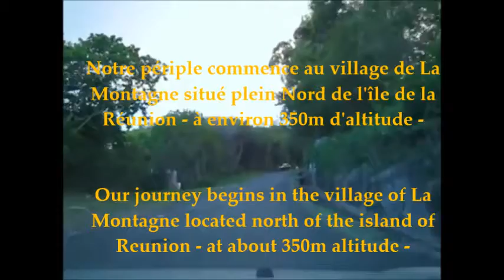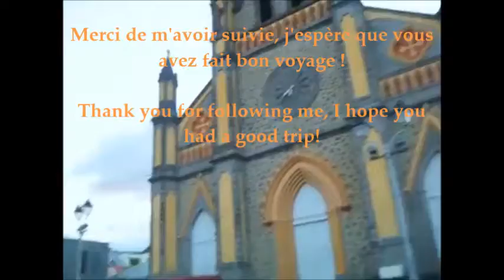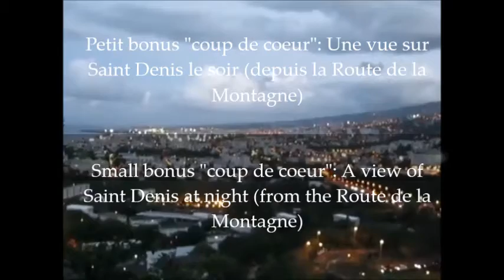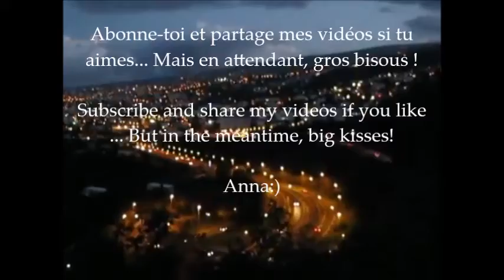📽️{La Réunion}📽️LA ROUTE DE LA MONTAGNE 🚗세인트 데니스 ⛰️ SAINT DENIS⛰️산으로 가는 길 🚗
📽️📽️📽️Cette vidéo est une ancienne vidéo de voyage qui date de 2016 (d'où la qualité du son et de l'image qui ne sont pas en HD) et je l'aie remise en ligne pour le plus grand plaisir de tous. Je te fais visiter le quartier résidentiel de la Montagne, puis descend la grande route en lacets pour accéder à la capitale (Saint Denis) en bas et enfin, à la fin de la vidéo, un bonus surprise t'y attend si tu regardes ce vlog jusqu'au bout !✨🎁/🌏📽️📽️📽️이 비디오는 2016 년에 시작된 오래된 여행 비디오 (따라서 HD 가 아닌 사운드 및 이미지의 품질) 모든 사람의 즐거움을 위해 온라인으로 다시 넣었습니다. 나는 La Montagne 의 주거 지역을 보여 주었고、 큰 길을 따라 차례로 아래쪽에있는 수도 (Saint Denis) 에 접근하고 마지막으로 비디오의 끝에서, 당신이 끝까지이 vlog 를 보면 깜짝 보너스가 당신을 기다립니다!🎁✨